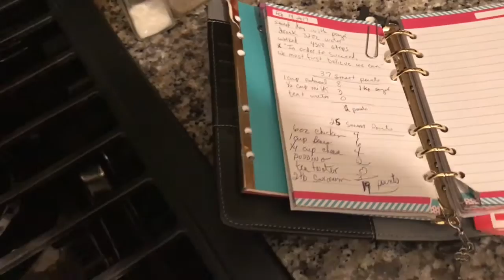Weight Watchers Smart Points and Sandy's Daily Vlog 2-14-17